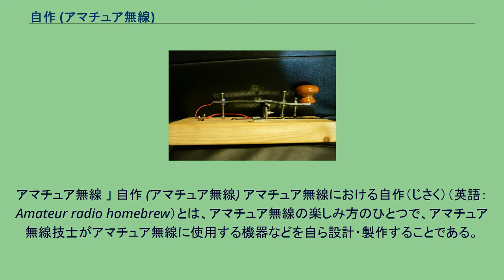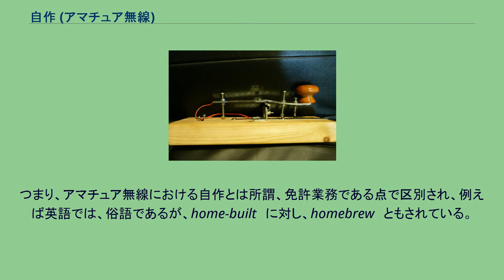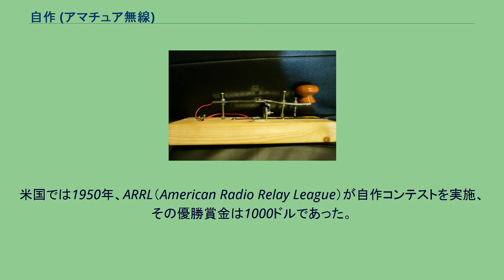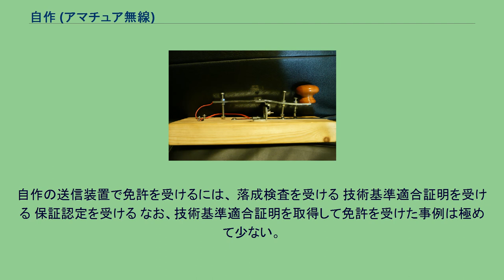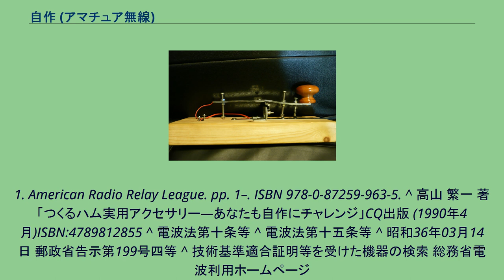自作 (アマチュア無線)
アマチュア無線 」 自作 (アマチュア無線) アマチュア無線における自作（じさく）（英語：Amateur radio homebrew）とは、アマチュア無線の楽しみ方のひとつで、アマチュア無線技士がアマチュア無線に使用する機器などを自ら設計・製作することである。
国際法、すなわち国際電気通信連合憲章に規定する『無線通信規則』においてアマチュア業務とは「金銭上の利益のためでなく、もっぱら個人的に無線技術に興味を持ち、正当に許可された者が行う自己訓練、通信及び技術的研究の業務（第1条第78項）」と定義され、日本の電波法施行規則においても「金銭上の利益のためでなく、もつぱら個人的な無線技術の興味によつて行う自己訓練、通信及び技術的研究の業務をいう」と定義されており、 アマチュア無線における自作は、その技術的研究の業務のひとつである。
このことから、アマチュア無線における自作とは、普通一般の自作、すなわち誰もが自由に無制限に何かを作るとは異なり、アマチュア無線技士に対し、そのアマチュア業務の一つとして法的に制限して認められるものであり、例えば自作した送信機などについて、それを無線通信に使いたい場合には、別途定められているところに従って免許を受けなければならない。
つまり、アマチュア無線における自作とは所謂、免許業務である点で区別され、例えば英語では、俗語であるが、home-built　に対し、homebrew　ともされている。
すなわちアマチュア無線技士は、自らの自由意思で、たったひとりででも、アマチュア局の無線設備の全てを自ら設計・製作し、免許を受けて無線通信を実施することができるのであるが、具体的なところでその目的には、 様々な理由でメーカから発売されない機能を持った機器の製作 個人的興味からの高周波回路に対する知識・技術への挑戦として 等が挙げられる。
日本アマチュア無線連盟では自作奨励の一環として毎年、自作品コンテストを実施し、アマチュア無線フェスティバルで入賞作品を公開している。
アマチュア無線の黎明期、アマチュア無線技士はそれぞれ独自に送受信機を作り、無線通信を行っていたが、本格的なアマチュア無線における自作は、第二次世界大戦後に不要となった軍用部品を安価に入手することによって始まった。
第二次世界大戦後、アマチュア無線における自作は、さまざまなアマチュア無線に関する出版物によって奨励された。
米国では1950年、ARRL（American Radio Relay League）が自作コンテストを実施、その優勝賞金は1000ドルであった。
米国では、アマチュア無線における自作は、いわば人的な「技術の池」として位置付けられ、1958年、ARRLの機関誌は、アマチュア無線がその技術的な活動としての地位を失った場合、公衆電気通信も衰退することになるとまで指摘している。
現代では、少数のアマチュア無線家が完全に自作した無線設備を運用して無線通信を実施するようになっているが、例えば米国では、組み立てキットの供給者も多く、自作の文化、すなわち、「自家製の芸術」としての地位も得ている。
上述の通り、現代では、アマチュア局の免許に係る部分（送信装置本体）を自作することは少なくなっているが、免許に関わらない、電鍵、ボイスメモリ、スイッチャーなど数多くの周辺機器が存在し、それらの自作の楽しみがある。
アンテナの自作・改造は、直接的には電波法令の制限を受けないが、電波の質に影響を与える可能性があり、また利得の向上にともなって電波障害を引き起こすこともありえるため、入念な調整と各種測定が必要である。
受信機および周辺機器については、電波法令の制限を受けず自由に製作、改造が可能で必要な手続きも無い。
これは、これらの機器が動作原理上、電波の質に影響を与えないためである。
送受信機やアンテナは電気工学や電子回路に関する専門的な知識や技術、また測定器や特殊な部品などが必要な場合も多いが、周辺機器は最低限度の機械工作の技術があれば製作できる例も多く、材料もホームセンターや廃材を利用して入手しやすい。
ドアノブ、ボールペンのばねなどの部材で製作されている自作電鍵。
本節では日本でのアマチュア無線における自作・改造機器に関する諸手続きを記述する。
自作の送信装置で免許を受けるには、 落成検査を受ける 技術基準適合証明を受ける 保証認定を受ける なお、技術基準適合証明を取得して免許を受けた事例は極めて少ない。
^ ハムフェア 日本アマチュア無線連盟 ^ Kristen Ha...